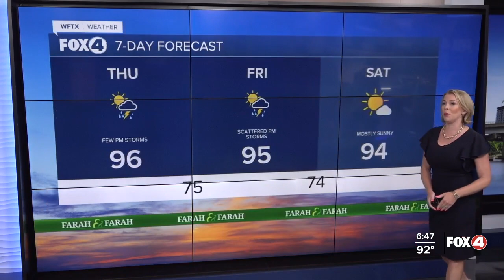Record Warmth Again in Parts of SWFL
May 2024 is on track to be the HOTTEST May ever recorded in SWFL. Tomorrow will be as hot if not a degree hotter than today.